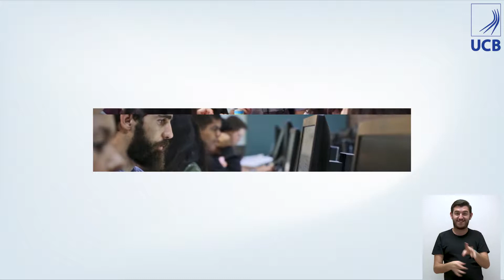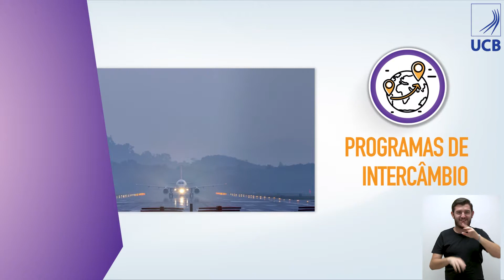Metodologias Ativas UCB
Com as Metodologias de Ensino da Universidade Católica de brasília você pode muito mais.
👉 Mais qualificação
👉 Mais protagonismo
👉 Mais criatividade e autonomia
👉 Mais integração durante o aprendizado
👉 Mais projetos de pesquisa
👉 Mais inovação
👉 Mais qualidade de ensino
👉 Mais experiências internacionais
👉 Mais projetos de extensão para a comunidade e compromisso social.

Pra você ir cada vez mais longe, conheça as metodologias de ensino da UCB!